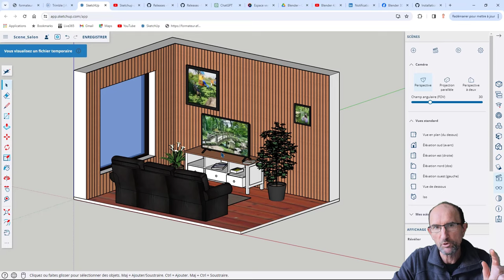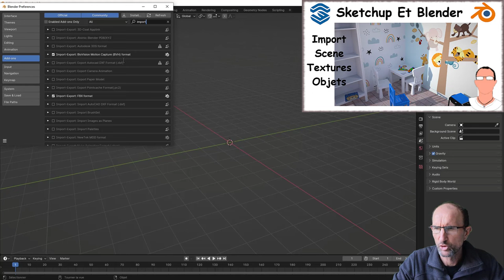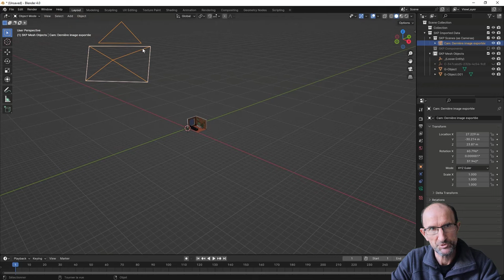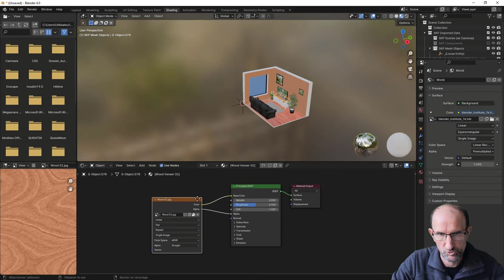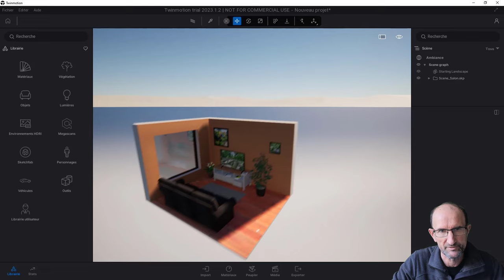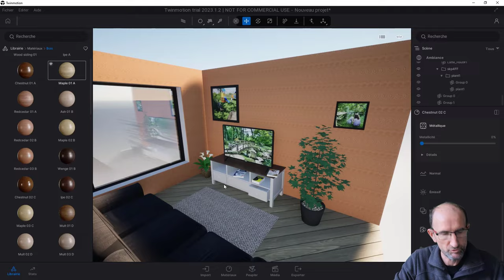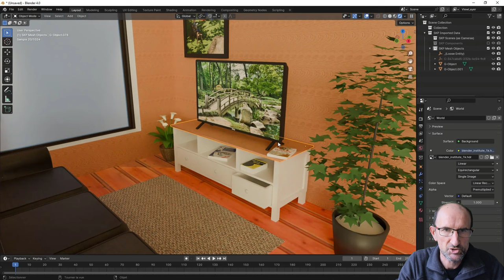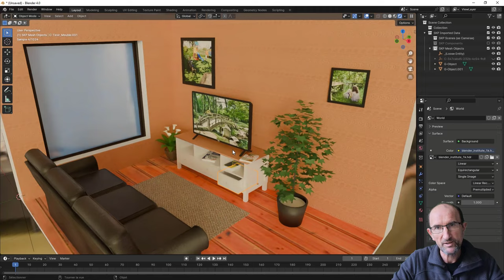Sketchup 2023 - Blender 4.X (moteur de rendu)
Vous avez modélisé différents objets ou scènes sur Sketchup 2023 et vous souhaitez maintenant utiliser un moteur de rendu, le problème c'est que celui-ci à un cout, eh bien je peux vous proposer une solution gratuite même si vous vendez vos projets à un client, car ce logiciel est gratuit et libre de tout droit, il s'appelle Blender.